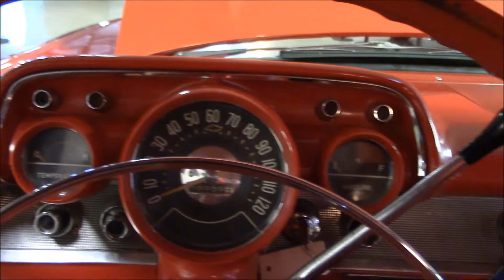1957 Chevrolet Bel Air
1957 Chevrolet Bel Air, 400 V8 engine, turbo 400 automatic transmission, Holley car, Edelbrock intake, aluminum valve covers, chrome air cleaner, cloth interior etc. Original in appearance with a little extra under the hood. This a 1957 Bel Air that you can jump in and cruise without breaking the bank. $37995.00
 Financing available with approved credit - apply on our website today!!
Delivery Available Anywhere In The World!